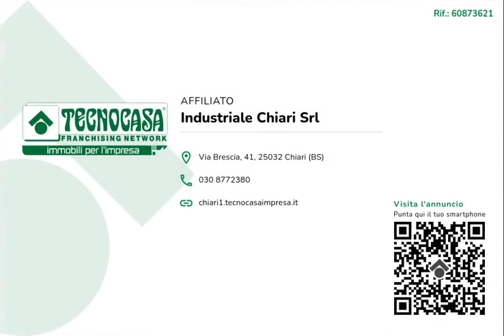CHIARI - UFFICIO IN AFFITTO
Proponiamo in locazione uno spazio direzionale di circa 70 metri quadrati situato al piano terra di un condominio di tre piani del centro storico di Chiari.